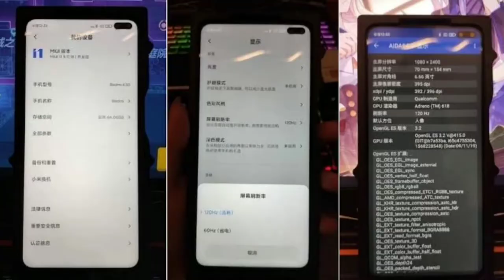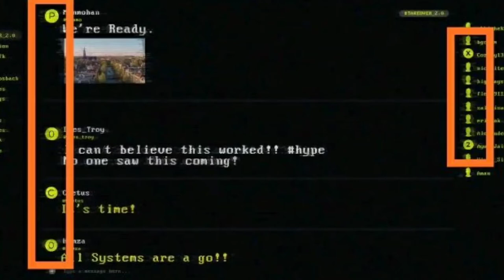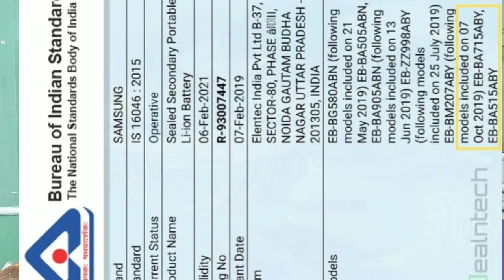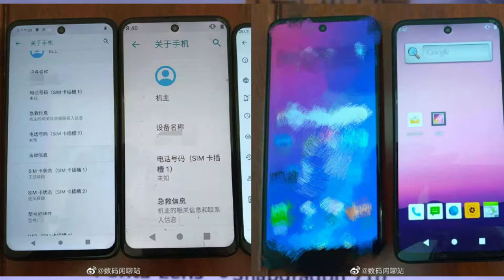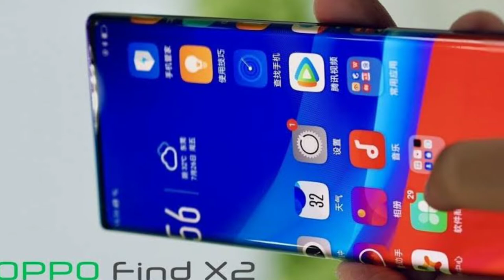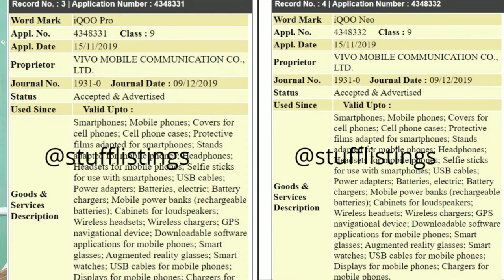Upcoming Mobiles in February 2020 || Telugu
Top 10+ New Smartphones Launching in February 2020 | telugu lo

😍😋Stay More Connected With Us 😍😍😋

Our What'sapp Gang ♥️ Join Now..